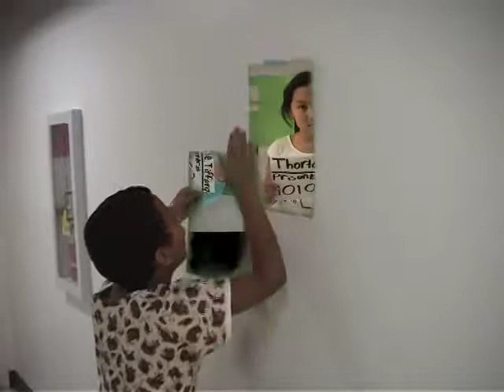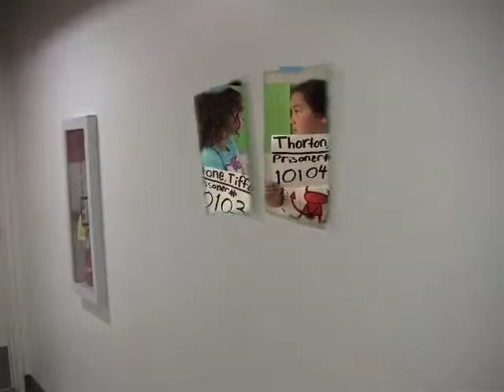The Fashion Detective